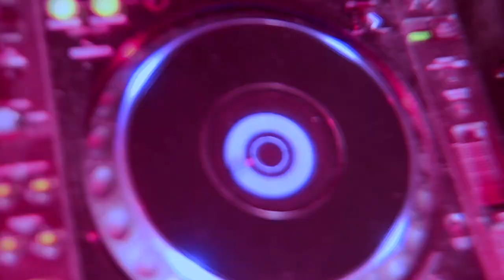Rash3 production#Алексей DJ TIMON# КРК Метелица-c#